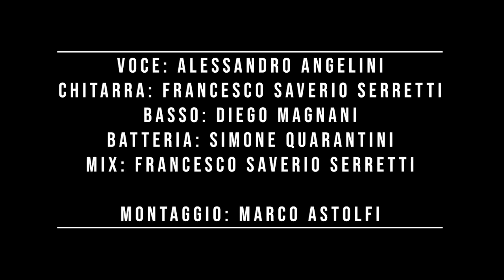Fool for your Loving ( cover Whitesnake)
Questa è una cover riproposta da quattro amici che si sono divertiti a suonare a distanza così per divertirsi un po, senza pretese, ma l'umiltà di 4 persone semplici che amano la musica...

Bass Guitar : Diego Magnani
Guitar: Francesco Saverio Serretti
Drums : Simone Quarantini
Vocal: Alessandro Angelini
Mix video: Marco Astolfi
Mix song : Francesco Saverio Serretti

Si ringrazia per le riprese e la location di Alessandro, Tattoo Giordano

Grazie a tutti buona visione